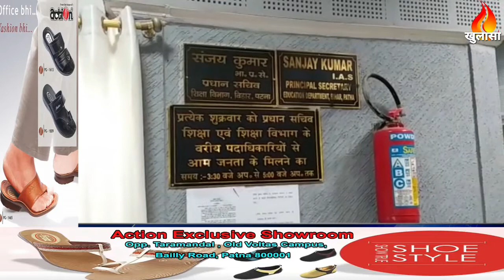बिहार में नौवीं से बारहवीं तक के स्कूल 28 से खुलेंगे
पटना से अनु प्रकाश की रिपोर्ट

बिहार में स्कूल खोलने का बड़ा फैसला आया है . बिहार के शिक्षा विभाग ने आज इस बारे में एक बैठक के बाद यह निराने लिया है की 28 सितम्बर से बिहार में नौवीं कक्षा से लेकर बारहवीं तक के क्लास खोले जाए ... देखिये पटना से अनु प्रकाश की रिपोर्ट

बिहार के शिक्षा विभाग ने आज एक बड़ा फैसला लिया है . शिक्षा विन्हाग ने आज एक उच्च स्तरीय बैठक के बाद एलान किया की 28 सितम्बर से बिहार में स्कूल खोले जायेंगे लेकिन स्कूलों में सिर्फ कक्षा नौ से लेकर बारहवीं तक के बच्चे ही शामिल होंगे ... दरअसल , आज शिक्षा विभाग ने लॉक डाउन के बाद करीबन छह महीने के बाद स्कूल खोलने का निर्णय लिया है . शिक्षा विभाग ने आज बैठक कर 28 सितंबर से स्कूलों को खोलने का फैसला लिया लेकिन इस फैसले में यह भी कहा गया है की स्कूल जाने का फैसला पूरी तरीके से बच्चों के अभिभावक पर निर्भर करेगा की वे अपने बच्चो को स्कूल भेजे या नहीं . विभाग ने यह भी कहा है की कोविड गाइडलाइन के तहत स्कूल प्रशासन को पूरे इंतजाम करने होंगे. और इसके लिए शिक्षा विभाग अलग से स्कूलों को पूरी जानकारी भेजेगा . दरअसल , बिहार के शिक्षा विभाग ने स्कूलों में पढ़ने वालो बच्चो के परिजनों से फीड बैक लिया था और उसी फीड बैक पर विभाग के वरीय अधिकारियों की बैठक के बाद यह फैसला लिया है .विभाग ने यह भी कहा है की स्कूल में जितने छात्र है उसके वैन थर्ड बच्चे स्कूल आयेंगे और शिक्षको के लिए भी यह निर्देश है की फिफ्टी प्रतिशत से अधिक शिक्षको को बुलाने की मनही होगी .एक छात्र सप्ताह में दो ही दिन स्कूल आयेंगे. इस बारे में शिक्षा विभाग के प्रवक्ता अमित कुमार ने बताया की स्कूल खोलना ही सिर्फ सरकार का मकसद नहीं है वल्कि सरकार यह चाह रही है की सुरक्षित वातावरण में पढ़ाई शुरू हो.

KHULASA MEDIA
HOUSE NO – AB 47
SK PURI
BOARING ROAD
PATNA – 800001
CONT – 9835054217